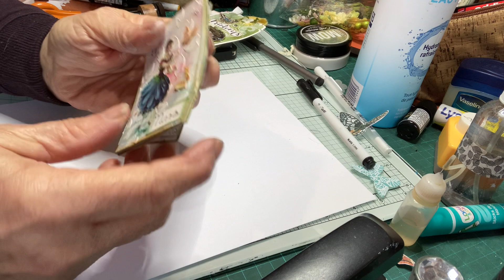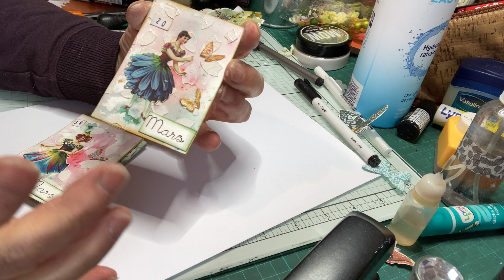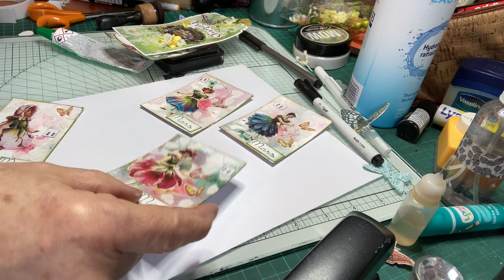Défit tag Printemps@sylviecoltoupartou craft mousse Action/magical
bonjours le monde !!bienvenus à toutes et tous
On se retrouve pour le deuxième défit "printemps"
Bon visionnage !